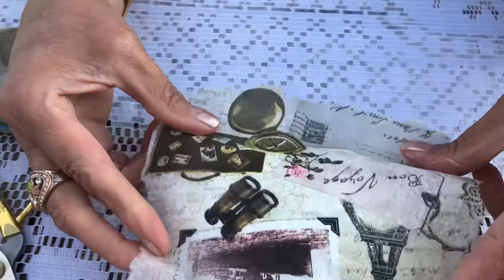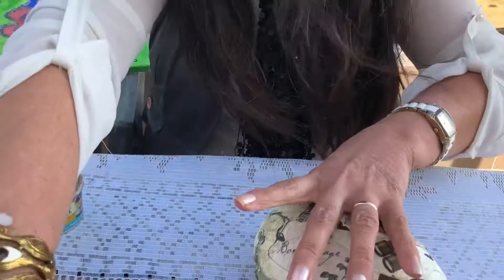Pesos de porta , são pedras encontradas nas ruas do Algarve Portugal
Materiais: pedras achadas , cola, papel para decoupagem , verniz geral